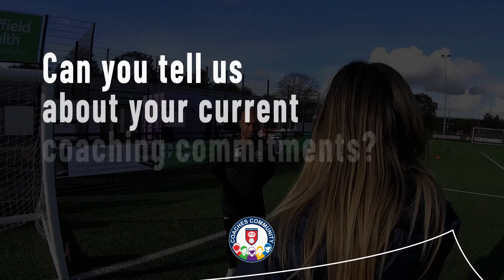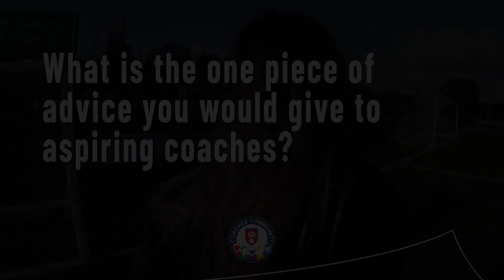Coaching Stories: Aaron Rattan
Aaron shares his coaching story and advice for fellow coaches in the video below.